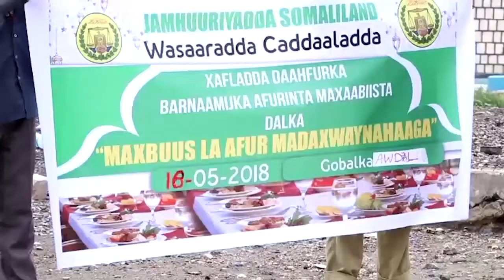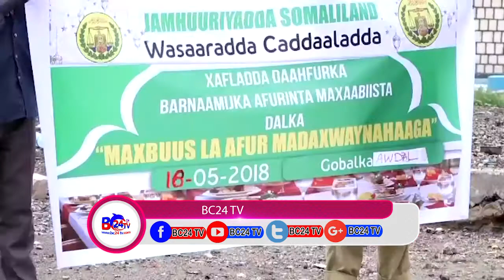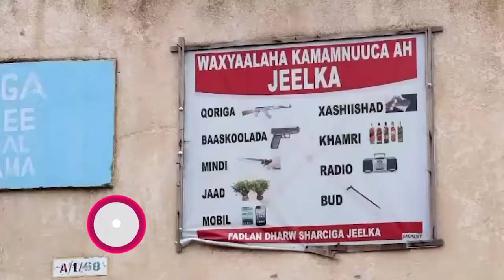Wasirka Cadalada Ayaa Xabsiga Borama Ka Daah Furay Bar, Maxbuus La Afur Ma m 1